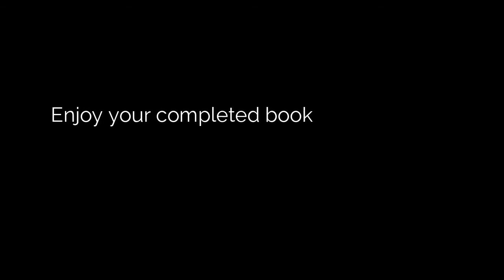Gathered long stitch binding Pt.3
Sewing your book